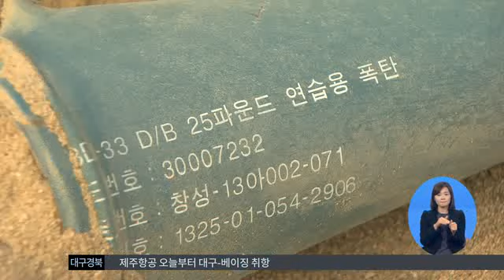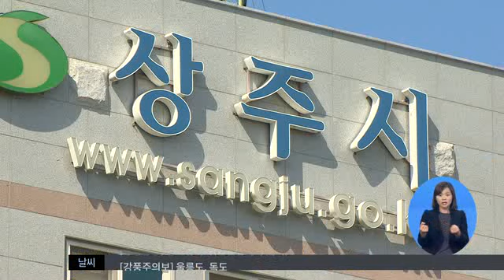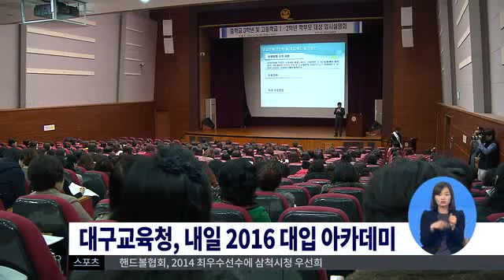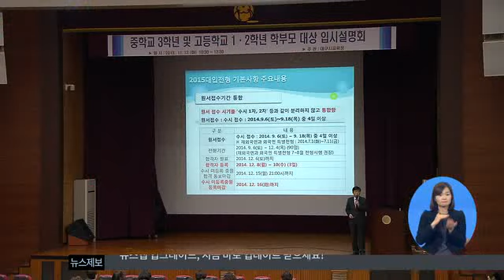2015.02.13 (금) 0930 생활뉴스 대구경북